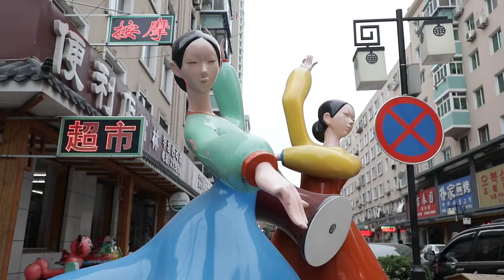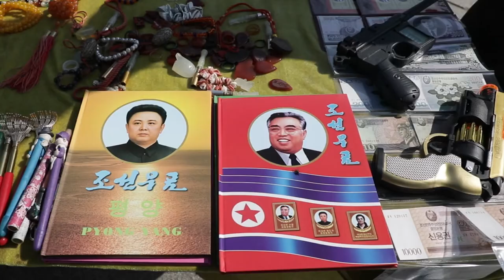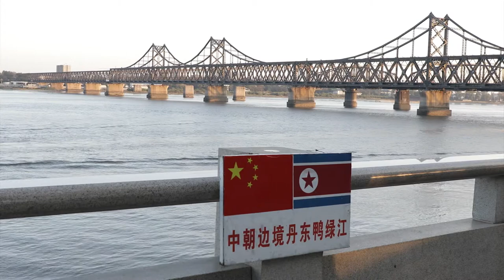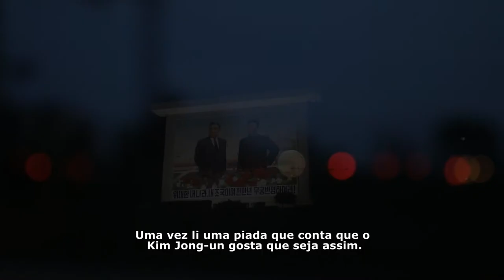Coreia do Norte: Na fronteira com a “escuridão”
Na cidade chinesa de Dandong, é possível vislumbrar do outro lado do rio a Coreia do Norte - um dos países mais isolados